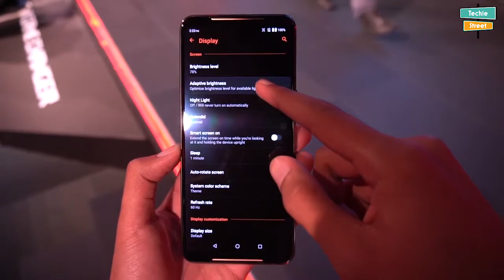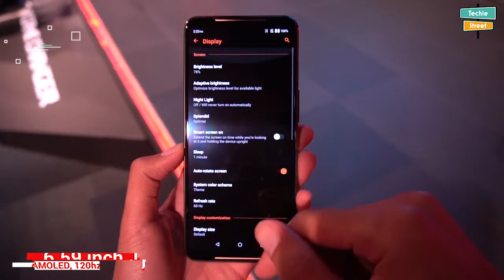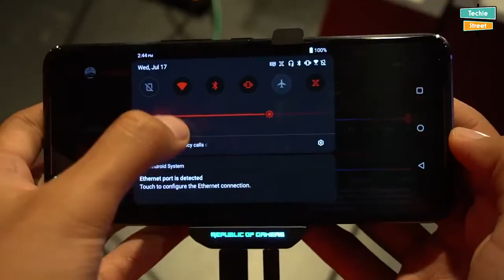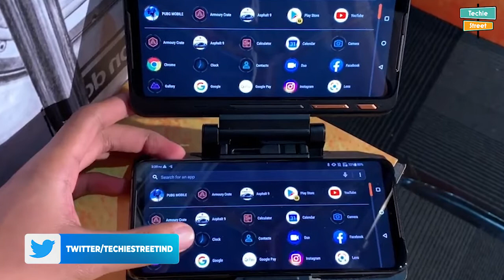asus rog phone 2 hands on review in hindi india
Asus rog phone 2 hands on review in hindi | india | price
Asus rog phone 2 review in hindi
Phone comes with 6.59 inch full hd plus amoled display ,with hdr support
Front and back protected with gorilla glass 6,
Front firing stereo speakers
Quad noise cancellation mic,
In the back 48 mp sony imx 586 sensor
Secondary 13 mp ultra wide sensor
Front 24 mp selfie camera
First phone with snapdragon 855 plus processor
12 gb of ram
512 gb of storage
No micro sd card slot
Dual sim support
Rog phone 2 runs on ros ui based on android 9 pie
Rog phone 2 have battery of 6000 mah
30w fast charging
Quick charge 4 supported
Price in india reveal in September
There are lots of modes for rog phone 2
Best phone till today

Realme X hands on review Hindi | kesa hoga ye phone ?
Realme 3i kya he phone me kuch khas features | price
Redmi K20 Pro Hands-on Hindi | kya ye sabse sasta super phone he ?
Galaxy M40 : kya ye best phone he | hands on Review | hindi